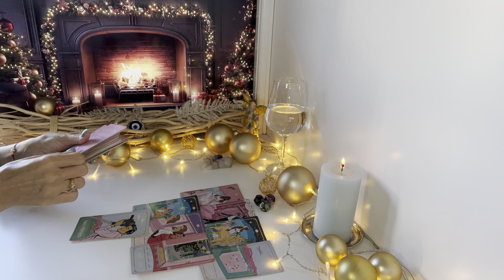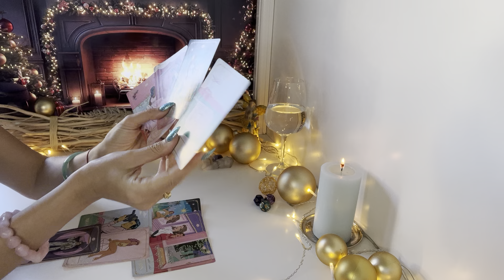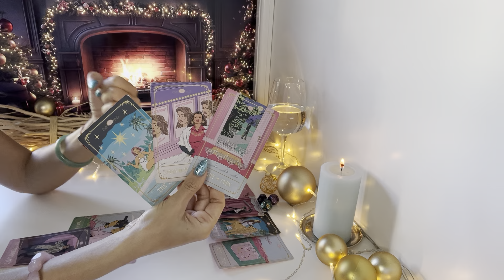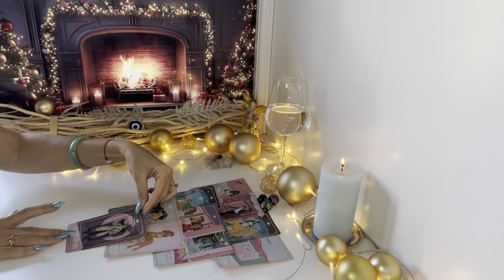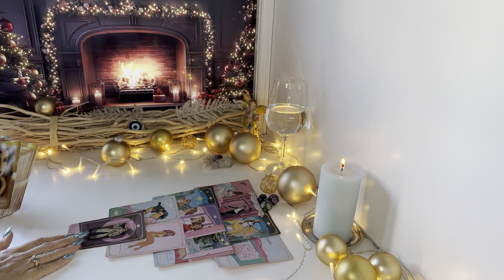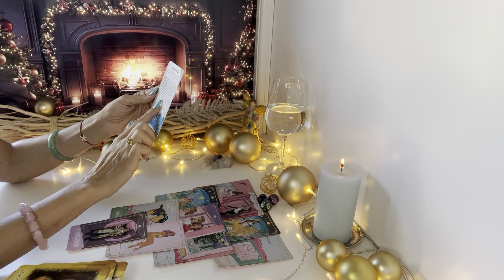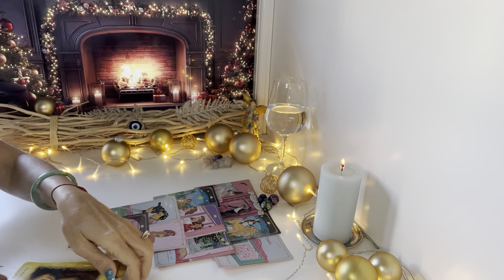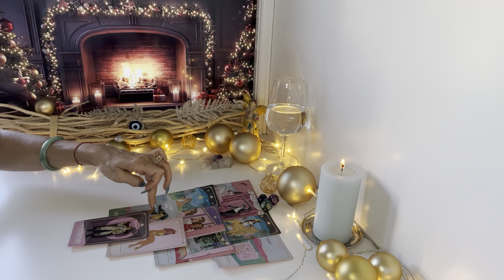Wassermann ♒️ KW50 Die Liebe will sich verströmen, lebendig sein und fließen.❤️🍀